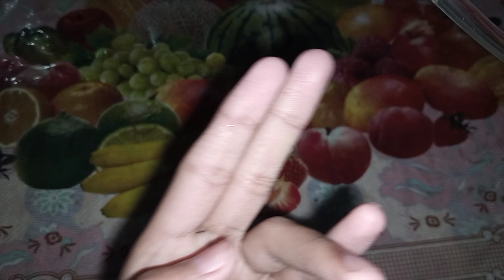RGB cycle tyre light/New Idea/Ismail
Video achi Lage tou like kro
afar na achi Lage tou bhi like kro